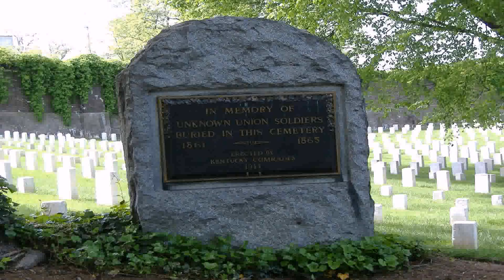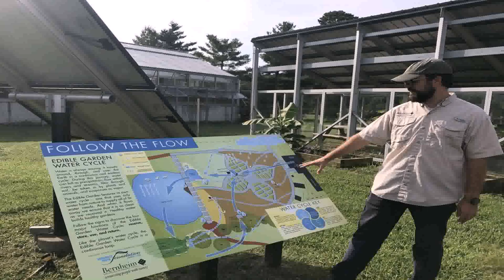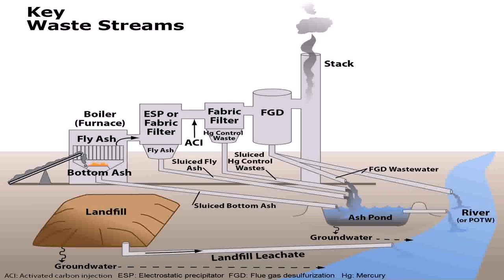Water Garden Supplies Louisville Ky (see description) (see description)